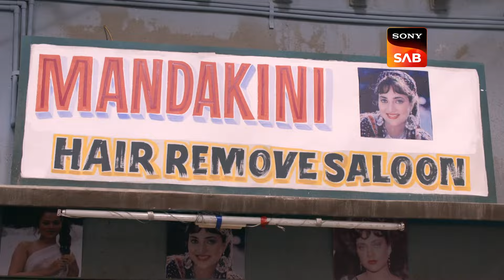Jijaji और Elaichi ने क्यों की Couple बनने की Acting? | Jijaji Chhat Per Hain | Ep 18 | Full Episode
Episode 18: Jijaji और Elaichi ने क्यों की Couple बनने की Acting?
Elaichi wants a necklace but her father is not keen to buy it for her. So, Elaichi comes up with a plan and fakes her kidnapping in an attempt to get money from her father.

Show Name – Jijaji Chhat Per Hain
Star Cast – Hiba Nawab, Nikhil Khurana, Anup Upadhyay, Soma Rathod, Harveer Singh, Raashi Bawa
Produced By - Sanjay Kohli

About Jijaji Chhat Per Hain:
This story revolves around Elaichi's eccentricities, Pancham's escapes, and Murari's dream of getting his daughter on track. Jijaji Chhat Per Hain, is a character-driven comedy, that will make you fall in love with a quintessential struggler Pancham, an unabashed free spirited Elaichi, and the frustrated father Murari.